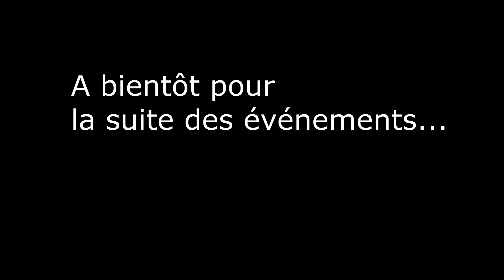[FR] Total War Warhammer 2 - Empires Mortels - HAUTS-ELFES - #15